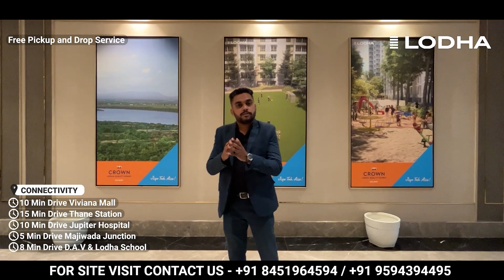A120 | Lodha Crown Kolshet Thane | 1&2 BHK Flats | Starts From ₹59L | Prime Location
Lodha Crown Kolshet Thane | 1&2 BHK Flats | Starts From ₹59L | Prime Location |

Lodha Crown Kolshet Road Offers You A Well-built Home With World-class Amenities And Management Ensuring The Safety And Security Of Your Loved Ones. You Lead A Life Replete With Multiple Avenues For Sport, Fitness And Recreation. In Lodha Thane Being One Of Thane’s Greenest Localities. There Are Ample Spaces To Enjoy Quality Time With Your Loved Ones, As Well As Some Quiet Time With Yourself. Lodha Thane Offers You Every Conceivable Modern-day Comfort, Convenience And Safety, This Is The Quality Lifestyle You Always Wished For.

Carpet Available:
1 BHK Staring Carpet  322 & 2 BHK - 530 Carpet